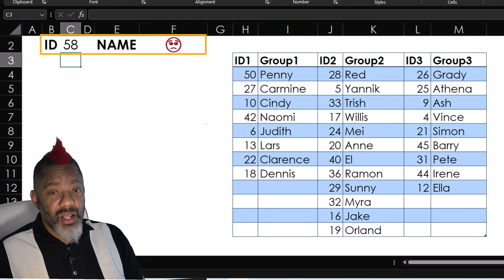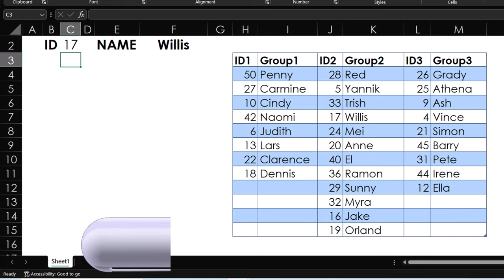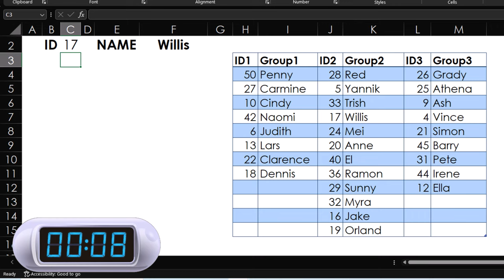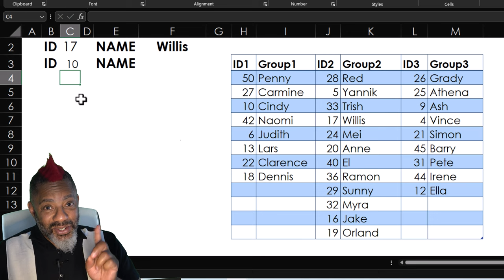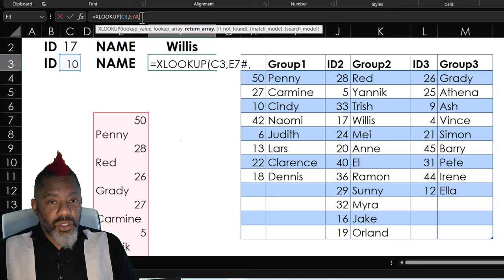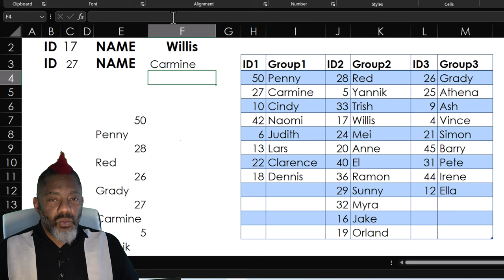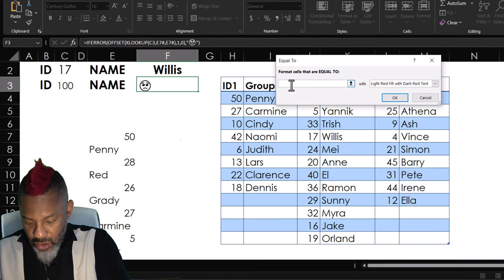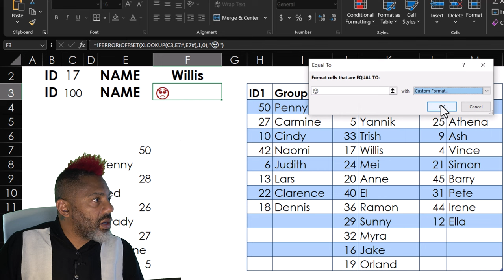Retrieve the Adjacent Value from a Grid with XLOOKUP & Dynamic Arrays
You've got a grid and you want to input a code and retrieve the value tied to that code; e.g., input 33 and you want the name Trish.

This is easy if you have a single column of codes alongside a single column of values. That's a plain VLOOKUP or XLOOKUP. HOWEVER! that's not how this data is set up.

In this video I show how this can be done. But I also discuss the difference between using a single monstrous formula vs. taking intermediate steps.

We use TOCOL, OFFSET and IFERROR. So easy!